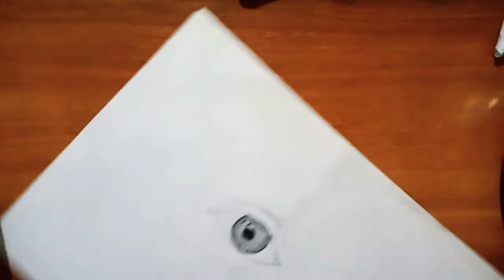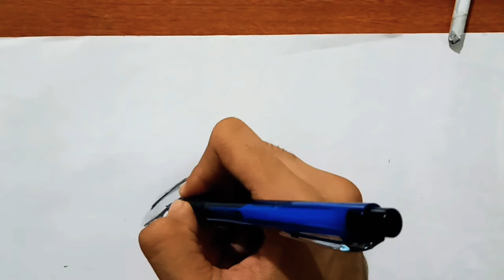Easy way to draw realistic Eye for Beginners step by step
Realistic eye drawing, Eye drawing